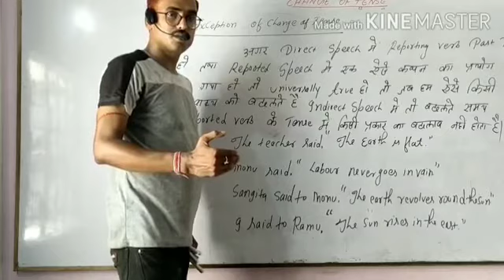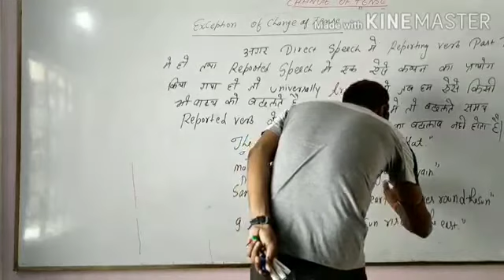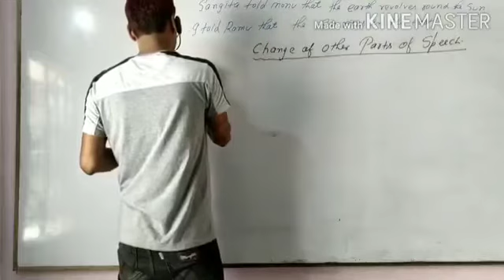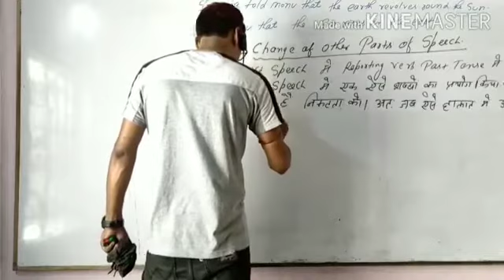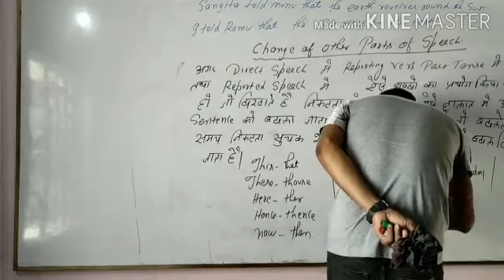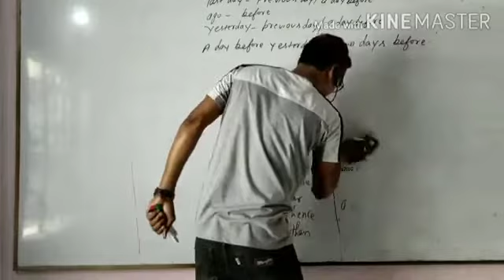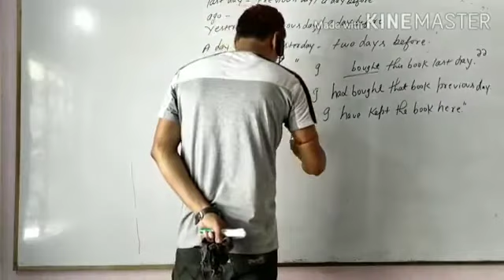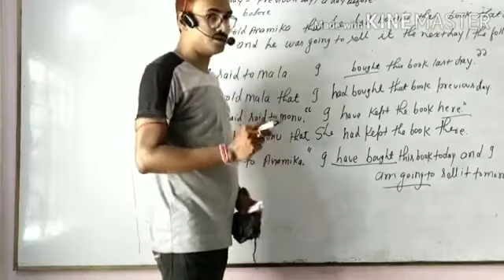NARRATION PART-6 ll ENGLISH GRAMMAR